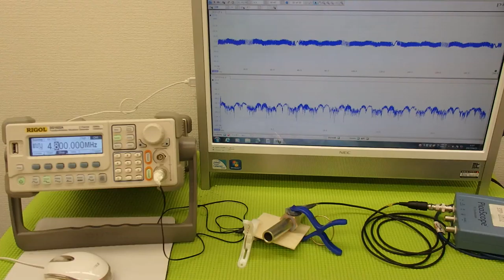音圧測定装置：超音波テスターを利用した実験動画 ultrasonic-labo